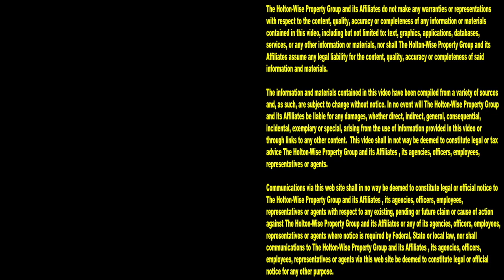Clayton Morris Scandal is a Trainwreck says Jay Hinrichs | This Is HoltonWiseTV​​ (Highlights)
Turnkey real estate industry pro Jay Hinrichs doesn't hold back on his thoughts on Clayton Morris and his failed turnkey real estate investment business, Morris Invest. Before Clayton Morris left the USA for Portugal and started running his daily news show Morning Invest, the YouTube star was involved in one of the most notorious real estate scandals that the real estate investment industry has ever seen. The list of alleged victims, lawsuits and money lost is huge. In episode 2 of The Landlords From Hell Show, Jay Hinrichs was one of the many people who sat down with James Wise as part of the 3 hour documentary discussing allegations against Clayton Morris and his real estate investment business, Morris Invest.

📺 MORE ON CLAYTON MORRIS

Clayton Morris Loses $7 Million Lawsuit - The Moring Invest Host's Dark Past | Landlords From Hell 8

📺 HELPFUL RESOURCES